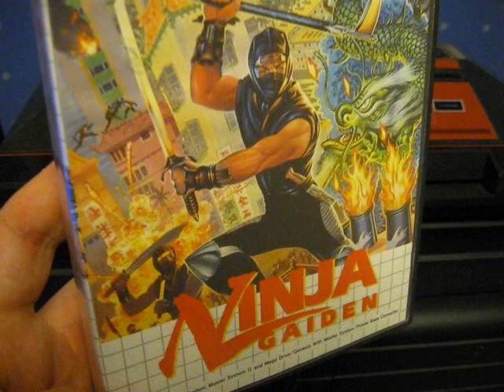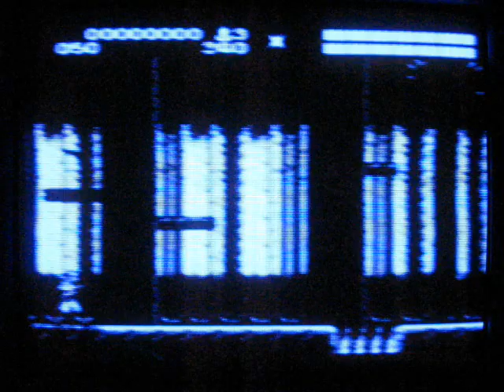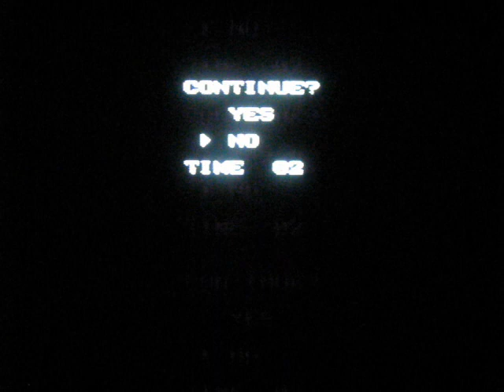Ninja Gaiden [Master System]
Not the best gameplay video by far, but hopefully it gives you an idea of what the Master System version of Ninja Gaiden is like. This is definitely a hard game with enemies attacking from all directions which can become very frustrating at times. Despite this it's still a solid game and I do recommend it if you're into the Ninja Gaiden series.